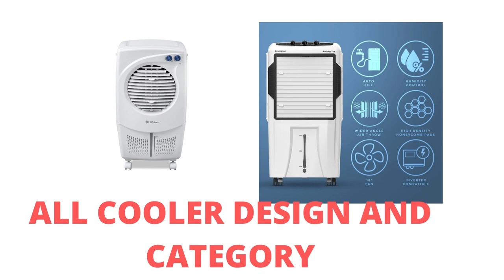BEST DESERT AIR COOLER IN 2022 | COOLER IN ALL CATEGORIES | ALL SIZE AND PRICE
If you are searching for top Symphony air cooler in 2022 | In this video I am going to tell you about best air cooler you can buy

in this site different best air cooler, different price, different categories
best tower air cooler in india
Most Extended warranty plans sold on Amazon